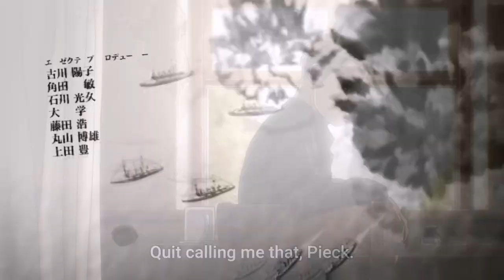Attack On Titan Season 4 Episode 2 Review!